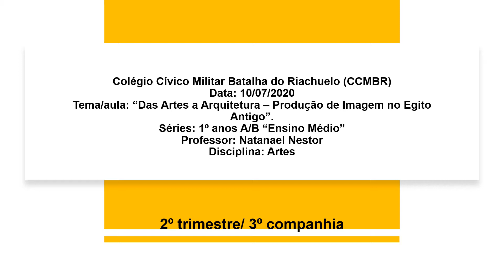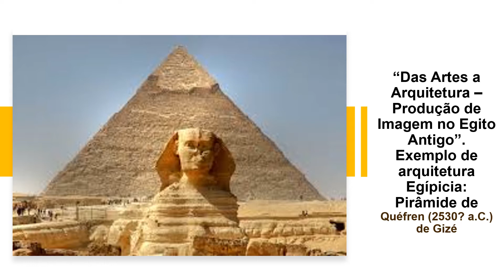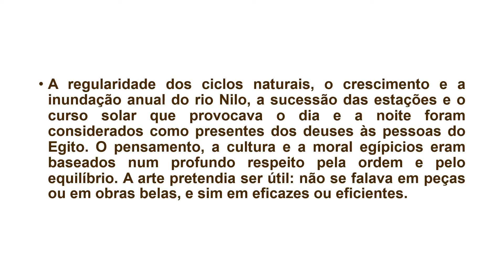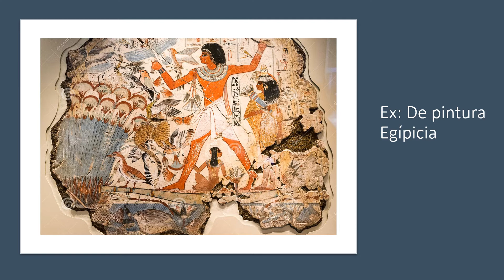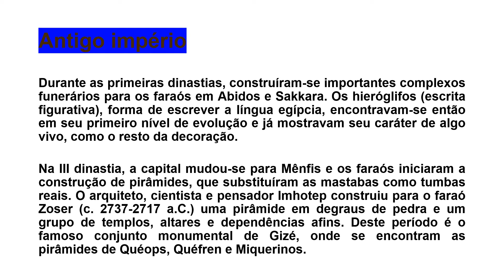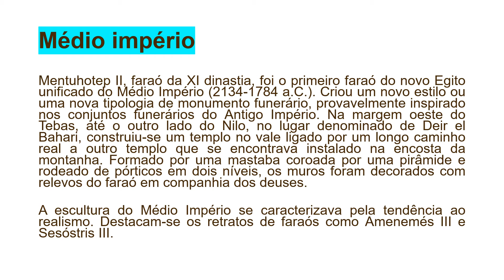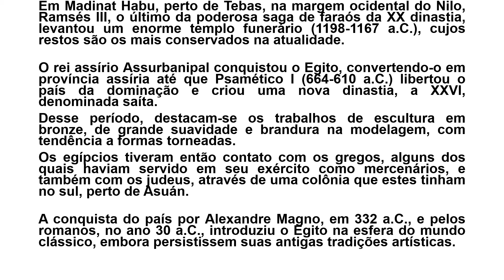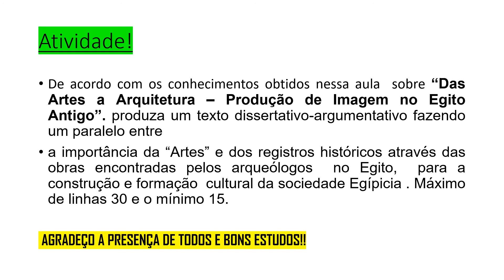Artes- tema: Das artes a arquitetura produção de imagens no Egito Antigo 1º anos AB Ensino Médio